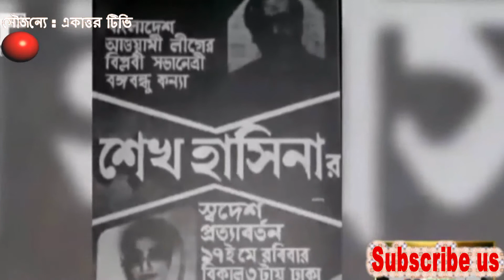History of the great Bangladesh Prime Minister Sheikh Hasina’s Deportation life | PM Sheikh Hasina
The great Bangladeshi Prime Minister Sheikh hasina is the daughter of the father of the nation, Great Bangali, Bangabandhu Sheikh Mujibur Rahman. She spends Deportation life in India, Germany, and United Kingdom as like Refugees. It was so painful for her. She lost her Father, Mother and Brothers in those times. At last in 1981 may 17 Bangladesh PM Sheikh Hasina arrives in Bangladesh and present Bangladesh Prime minister Hasina, the Champions of the earth. Got huge Reception by people. Sheikh Hasina elected three times as Bangladeshi prime Minister.